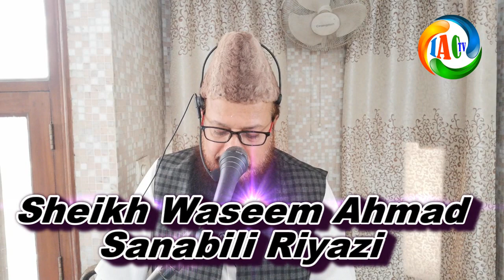ایک ہی موضوع پر آخر 26 خطبے کیوں؟ پارٹ 26